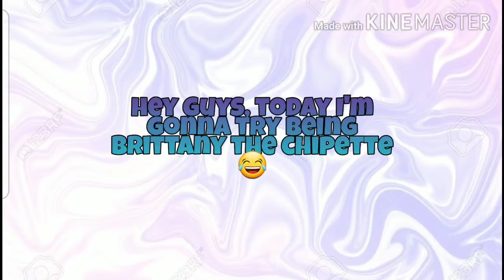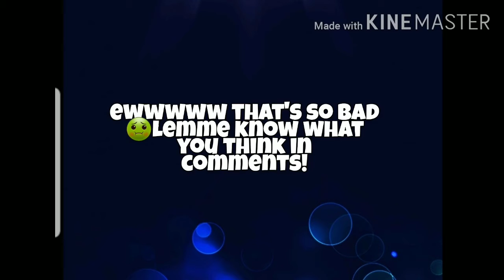Speeding my voice up to sound like Brittany the Chipette?!| gOnE wRoNg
Hey cookies! Welcome, welcome!! Today I will be trying to sing like Brittany the Chipette😂 This was UM, how do I put this, different?? The moment I regret doing this is when I get that dislike T-T

*PLEASE READ THE WHOLE DESCRIPTION! IT CLARIFIES BASICALLY EVERYTHING ABOUT THIS VIDEO!*

💙Hello, Hola, Bonjour, and Nihao! I am MintyCookie and I will be posting Animal Jam videos for y'all to enjoy! I like sarcasm, friendos, being mean and making fun of P1anos And uh Frosted SANTA 🙂 (JK GUYS IM NOT THAT CRUELLL) I love socializing and being involved! I love all you guys and my goal for this channel is to provide fun entertainment for gamers!
~Minty💙🍪

Pixlr (Photo Editing Website-Not Paid)
Animal Jam (Fun animal socializing game for kids)
YouTube Studio (Applying thumbnails and more-Not Paid)
Animal Jam Archives (AJ Website that has amazing things for editing and more-Not Paid)
KineMaster (Editing app for ios and android devices-Not Paid)

🎈Inspirations🎈

🌿Akashai🌿

💜Leamonpuppy💜

💫Galaxymintz💫

🦊Rosyfuzzyfox🦊

💨PuffyPuppiez💨

🤎Verface🤎

🌹Arborlily🌹

🌼WhiteFlower🌼

🌺Wanna say hi? We might even become good friends!🌺

🌷(PW) Animal Jam: Mintyycookieaj🌷

🌷Animal Jam Classic: Mintyycookieaj🌷

🌷Roblox: Mintycookieaj🌷

🎇Credits!🎇

✨Pfp: Verface✨

✨Intro: Oceanhartz✨

✨Outro: KittiezRock✨

✨Vid Desc INSPIRED by: Akashai and Galaxymintz!✨

✨Thumbnail: Me!✨

✨Also huge credits to Animal Jam Archives for all the amazing fonts, assets, editing templates and things I use in my thumbnails and etc!!✨

🎅FROSTEDFANTA AJ BUT ITS NOT LETTING ME PUT HER LINK ASHKJDSGHSKJG

🥳Sub Count: 299! OMG WHAT?! tysm guys i don't deserve this!!🥳